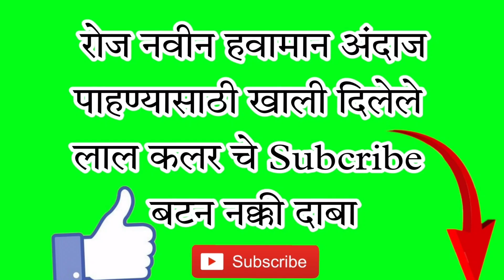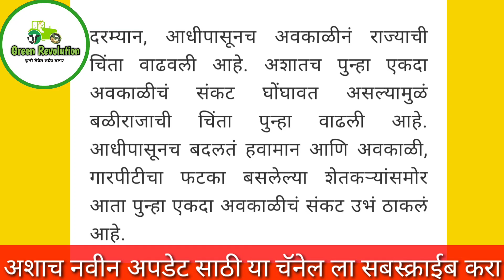राज्यात पुन्हा अवकाळी पाऊस होणार | हवामान अभ्यासक पंजाब डख | Punjab Dakh Havaman Andaj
27 फेब्रुवारी पासून राज्यात मुसळधार पाऊस | या जिल्ह्यांना झोडपून काढणार | havaman andaj |

@With GreenRevolution

हवामान अंदाज
अंदाज हवामानाचा
पंजाब डख हवामान अंदाज live
हवामानाची बातमी आणि अंदाज
हवामान अंदाज आजचा
पंजाबराव डग हवामान अंदाज
हवामान अंदाज महाराष्ट्र live
पंजाबराव डख हवामान खात्याचा अंदाज
आजचा विदर्भ हवामान अंदाज
आजचा मराठवाडा हवामान अंदाज
साप्ताहिक हवामान अंदाज आणि कृषिपिकसल्ला
पंजाब डक हवामान अंदाज
हवामानाचा अंदाज
विदर्भ हवामान अंदाज

hawaman andaz
havaman andaj
hawaman andaj
punjab dakh havaman andaj
taday live hawaman andaj
punjab dakh havaman andaj today
panjabrao dakh hawaman andaj
hawaman andaz today live
havaman andaj today live
hawaman andaaz today
hawaman andaz today
aajcha havaman andaz
hawaman andaz today maharashtra
aajcha vidarbha hawaman andaj
havaman andaz today live
punjab dukh hawamaan andaaz
aajcha marathawada hawaman andaj
hawaman